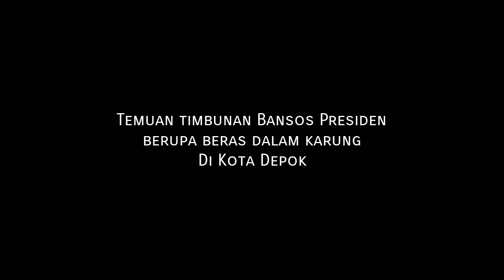Gempar ! Temuan timbunan Bansos Presiden berupa beras dalam karung Di Kota Depok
Viral! Warga Depok digemparkan temuan timbunan Bantuan Sosial (Bansos) Presiden Joko Widodo (Jokowi) di dalam tanah kawasan Kampung Serab, Sukmajaya, Kota Depok , Minggu (31/7/2022). Timbunan bansos itu berupa beras dalam karung.
Nama perusahaan logistik JNE terbawa-bawa, karena pemilik lahan menyebut Bansos berupa beras itu ditimbun oleh pihak JNE yang menggunakan lahan miliknya. Publik mempertanyakan satu ton beras Bansos Presiden yang seharusnya dibagikan ke masyarakat itu justru dikubur di sebuah lahan warga.
Merepons temuan tersebut, pihak JNE mengakui mengubur beras bansos Presiden tersebut, namun menyatakan tidak ada pelanggaran yang dilakukan.

Dalam keterangan tertulis yang diterima infojawabarat pada Minggu, 31 Juli 2022, JNE secara tersirat mengakui mengubur beras Bansos Presiden tersebut.

"Terkait dengan pemberitaan temuan beras bantuan sosial di Depok, tidak ada pelanggaran yang dilakukan, karena sudah melalui proses standar operasional penanganan barang yang rusak sesuai dengan perjanjian kerjasama yang telah disepakati dari kedua belah pihak," ungkap Eri Palgunadi, VP of Marketing JNE dalam keterangan tertulis tersebut.